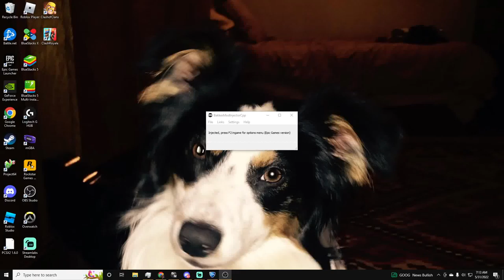Barbeque Bacon Burger Part 2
Hi i am decent at the rl game